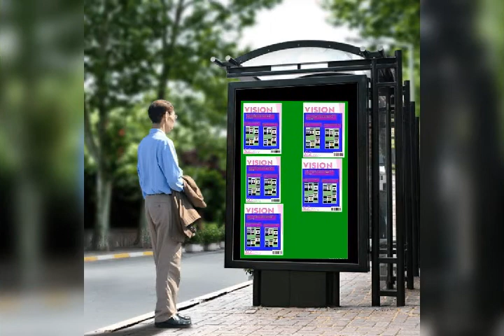4 สิงหาคม ค.ศ. 2020(5)